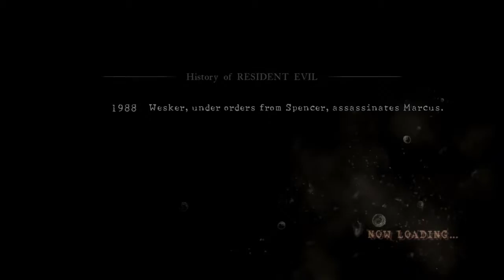Resident Evil 5 PS4 Co-op Playthrough W/John & Craig #4